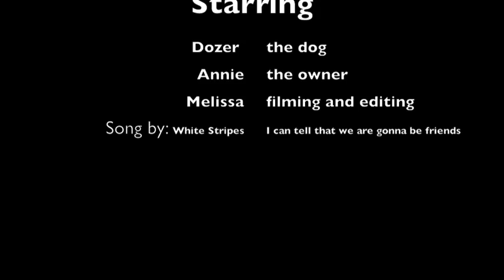Dozer the dog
Dozer takes a trip to Rutgers Gardens